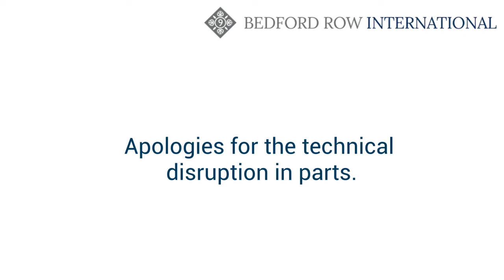The Principle of Complicity under International Criminal Law - 9BRi's Big Picture Webinar Series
In ‘The Principle of Complicity under International Criminal Law’, the fifth instalment in 9BRi’s ‘Big Picture’ webinar series, Professor Marina Aksenova joined Steven Kay QC, Head of Chambers, to discuss the principle of complicity in international criminal law, and the concept of mass criminality.

Speakers:

-Steven Kay QC, Head of Chambers, 9 Bedford Row
-Marina Aksenova, Professor of Comparative and International Criminal Law at IE University